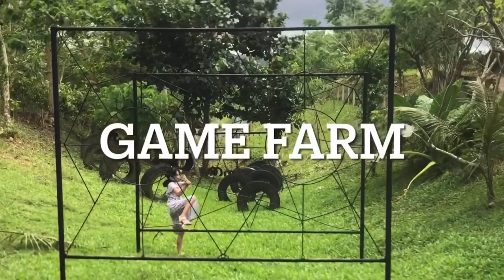MONTERAY ECOFARM AND RESORT || @yamzyohlala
Philippines 🇵🇭